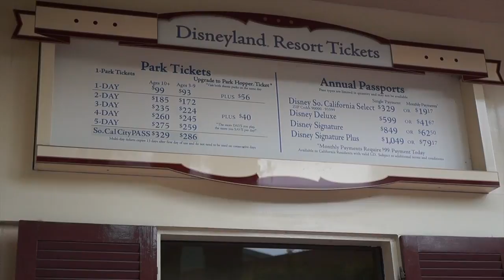No? your not ready for Disneyland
hey everyone we went to disneyland and by the end of the night it was cold and i got sunburn lol